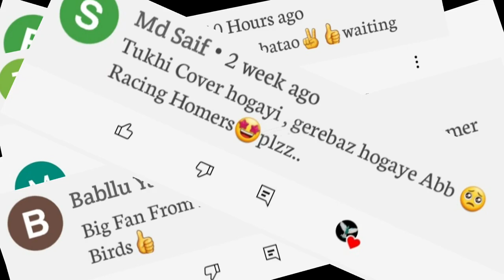Racing Homer Breeding Setup Visit🤩 Official Trailer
Assalamualaikum , Adaab.
Samar Bhai Racing Homer's Breeding setup.
For Checking Birds Race Results👇
*PRHA, Pune Racing Homer Auction*
All round group
*IPIPA, Pigeons Paradise valley*
Purely Imported bird Auction group.
To add in this groups for strong blood lines of racing homer what's app auction group massage us in personal on what's app 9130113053 Shahrukh Z Khan